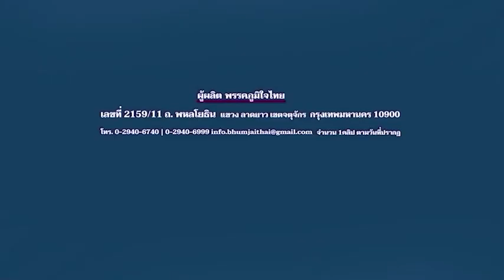"อนุทิน" มั่นใจ "พรชัย" รักษาแชมป์ คว้าเก้าอี้ ส.ส.โคราช จุดเด่น อยู่ติดพื้นที่ ผลงานเป็นที่ประจักษ์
"อนุทิน" มั่นใจ "พรชัย" รักษาแชมป์ คว้าเก้าอี้ ส.ส.โคราช จุดเด่น อยู่ติดพื้นที่ ผลงานเป็นที่ประจักษ์ ประชาชนยอมรับฝีมือ
5 พฤษภาคม 2566 ณ โรงเรียนหนองบุญมากประสงค์วิทยา ต.หนองหัวแรด
อ.หนองบุญมาก จ.นครราชสีมา นายอนุทิน ชาญวีรกูล หัวหน้าพรรคภูมิใจไทย และแคนดิเดตนายกรัฐมนตรีของพรรค เดินทางลงพื้นที่ ช่วย นายพรชัย อำนวยทรัพย์ ผู้สมัครเขต 11 เบอร์ผู้สมัคร 7 หาเสียงท่ามกลางประชาชน 4,000 คน
นายอนุทิน กล่าวว่า สำหรับนายพรชัย มีความเชื่อมั่นเป็นอย่างยิ่งว่าเจะสามารถรักษาแชมป์ ได้เนื่องจากทางพรรคภูมิใจไทยเห็นการทำงานของท่านมาโดยตลอด หลัง จากท่านได้เป็นตัวแทนปวงชน นายพรชัย ไม่เคยทิ้งพื้นที่ เจอหน้าตน ทุกครั้งพูดแต่ว่าพื้นที่ต้องการอะไรบ้าง เป็นคนที่หายใจเข้าออกนึกถึงประชาชน นายพรชัยทำงานชนิดที่หัวหน้าพรรค ยังต้องเกรงใจ เรื่องความทุ่มเท นายพรชัย ไม่เป็นสองรองใคร ขอให้คำมั่นสัญญาว่าเลือกนายพรชัยไปทำงาน รับรองไม่มีคำว่าผิดหวัง
"ที่ผ่านมา มีสำนักโพลต่างๆ รายงานผลออกมา ส่วนตัว ผมดูไว้เป็นข้อมูล แต่ที่ผมเชื่อที่สุด คือ ผมเชื่อในการทำงานของผู้สมัครพรรค นายพรชัย ทำงานดี มีความมุ่งมั่น ตอนที่โควิด-19 ระบาด หรือตอนที่มีปัญหาต่างๆ ท่านโทรหาผมแทบทุกวัน เพื่อให้ลงไปช่วยแก้ปัญหา ไปทำในสิ่งที่ประชาชนต้องการให้หน่อย  มาถึงวันนี้จากผู้คนที่มาฟังนายพรชัยปราศรัยจำนวนมากมายหลายพันคน สิ่งที่ผมเห็น ผมว่า มันมีความหมายมากกว่าผลโพล เพราะนี่คือคะแนนความนิยมจากชาวบ้านในพื้นที่จริงๆ"
จากนั้นนายอนุทินได้นำเสนอนโยบายของพรรคภูมิใจไทย อาทิ การพักหนี้ 3 ปี ไม่เกิน 1 ล้านบาท หยุดต้น หยุดดอกเบี้ยง เงินกู้ฉุกเฉิน 50,000 บาท กรมธรรม์ผู้สูงวัย 60 ปีขึันไป  การเพิ่มค่าตอบแทนอสม 2,000 บาทต่อเดือน  การจัดหา เครื่องฉายรังรักษามะเร็งสีติดตั้งทุกจังหวัด นโยบาย 1 ตำบล 1 ศูนย์ไตเทียม  ฟรีติดตั้งโซลาร์รูฟบนหลังคา ลดค่าใช้จ่าย 450 บาทต่อหัวเรือนและการให้สิทธิ์ซื้อมอเตอร์ไซค์ไฟฟ้าผ่อนเดือนละ 100 บาท 60 งวด นโยบายเกษตรร่ำรวย รู้ราคาก่อนขายเสียหายมีประกัน เป็นต้น
" ผมขอให้พี่น้องคนไทยออกมาเลือกตั้งกันเยอะๆ แล้วเรื่องพรรคที่มีผลงานสามารถทำงานให้ประชาชนได้จริงๆ สำหรับพรรคภูมิใจไทยเรายังยึดถือสโลแกนของเรา พูดแล้วทำ สิ่งที่เราพูดสามารถปฏิบัติได้เพื่อประโยชน์สูงสุดของพี่น้องประชาชน"
ผู้สื่อข่าวรายงานว่า ในจังหวัดนครราชสีมา พรรคภูมิใจไทย ส่งผู้สมัครจำนวน 16 เขตเลือกตั้ง ประกอบไปด้วย
เขต 1 นางสาวเดือนดารา อินทรกำแหง เบอร์ผู้สมัคร 4
เขต 2 นายชูชาติ ประสาทไทย เบอร์ผู้สมัคร 2
เขต 3 นายพงศ์พัฒน์ จิตตานุรักษ์ เบอร์ผู้สมัคร 5
เขต 4 นายมนัส ศรีบงกช เบอร์ผู้สมัคร 2
เขต 5 นายจักรกฤช ผาสุขมูล เบอร์ผู้สมัคร 5
เขต 6 นายสมชาย ภิญโญ เบอร์ผู้สมัคร 2
เขต 7 นายสหรัฐ ชัยพัฒนปรีดากูล เบอร์ผู้สมัคร 2
เขต 8 นายยตนะ เตียรวัฒนศรี เบอร์ผู้สมัคร 2
เขต 9 นายพลพีร์ สุวรรณฉวี เบอร์ผู้สมัคร 1
เขต 10 นายบุญจง วงศ์ไตรรัตน์ เบอร์ผู้สมัคร 2
เขต 11 นายพรชัย อำนวยทรัพย์ เบอร์ผู้สมัคร 7
เขต 12 นายสมศักดิ์ พันธ์เกษม เบอร์ผู้สมัคร 5
เขต 13 นางสาวตติญารัต ใจสูงเนิน เบอร์ผู้สมัครเบอร์ 4,
เขต 14 นายมานิธ จันทรวราภร ผู้สมัคร 3
เขต 15 นายวิสิทธิ์ พิทยาภรณ์ เบอร์ผู้สมัคร 2 และ
เขต 16 นายสุชาติ ภิญโญ เบอร์ผู้สมัคร 6

ผลิตโดยพรรคภูมิใจไทย ที่อยู่ 2159/11 ถนนพหลโยธิน เเขวงลาดยาว เขตจตุจักร กทม. 10900 จำนวน 1คลิป 1ข้อความ พร้อมรูปภาพประกอบ วันที่ผลิต ตามวันเวลาที่ปรากฏ